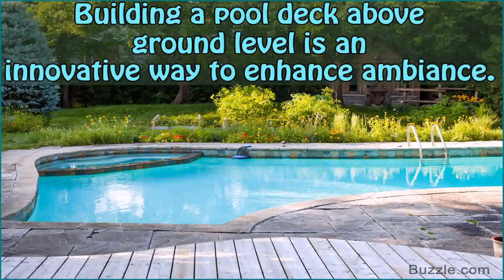Above Ground Pool Deck And Patio Ideas